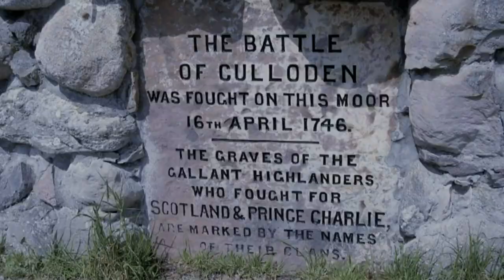Poem: Culloden Moor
Culloden Moor, 16th April 1746.

Face to the wind in bitter cold
Beards crusted with ice
Gray eyes steeled in fierce rebellion
No foreign blade to master the proud beating of a stout Highland heart.

The kilted clans had banned together
MacDonald and Fraser, Cameron and Stewart
A Bonnie Prince to lead them
Outnumbered, yet undaunted
Flags defiantly unfurled
A shaft of courage to drive sweet freedom home.

The bagpipe sounds its thrilling tune
The ranks in line of tartan shield
English cannon pounding
From generation to generation
Father and son, kinsman and brother
A slow steady advance and charge!

Across the sodden moor broadswords waving
Over the blood-stained ground
A gallant fight of hand-to-hand
And death at last succumbing
An hundred years and more

No more.

The final thrust of grim fate's story
Here upon a Scots grave field of honor.

Tudor Smith, Culloden Moor, Culloden, Lobo Loco, Laurence Overmire, 16th April 1746, Scotland, Bonnie Prince Charlie, King George II, British History, Culloden Moor Poem